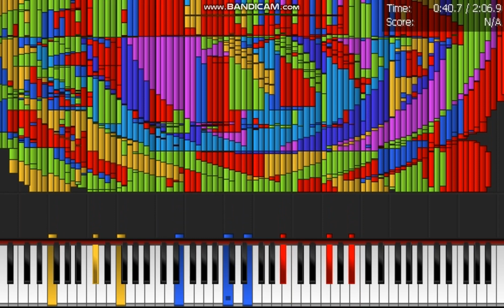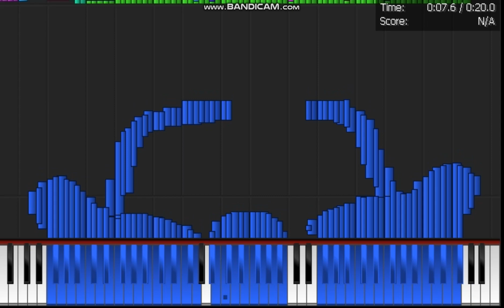Dark Midi - NOKIA LUMIA LUCKY FIVE RINGTONE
The Dark MIDI of nokia lumia ringtone.
Arts:
1. Stop.
2. Clock.
3. Nokia Hands.